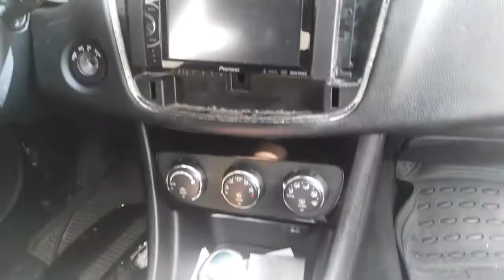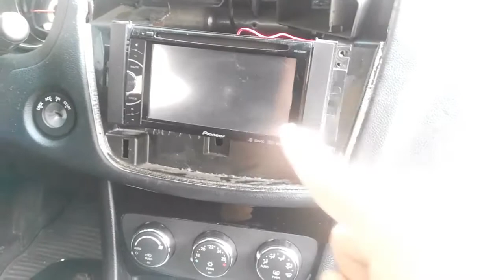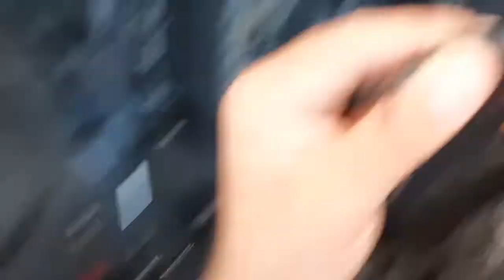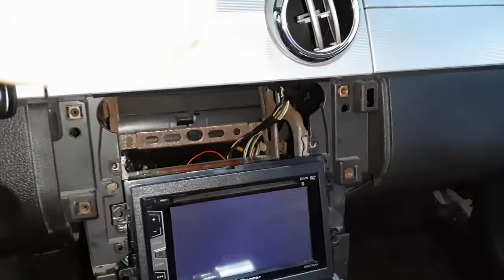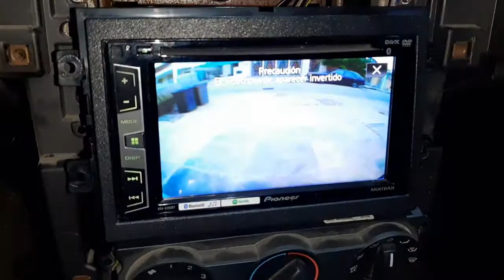Instalación de una cámara de reversa | Mustang GT 2008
Bienvenidos sean a este su canal de mantenimiento, reparación y detallado automotriz, modificaciones, tips y consejos. De igual manera te pido que compartas este video…Quizá tú ya sabías hacerlo o tenías ésta información pero podría serle de mucha utilidad a alguno de tus amigos.

Muchas gracias a todos de antemano por darse una vuelta por mis videos, pues sin uds. Este canal no sería nada. Déjenme sus dudas y comentarios en la sección correspondiente; tengan por seguro que siempre estoy pendiente de ellos y hago lo necesario por responderles a la brevedad posible. Mil gracias.